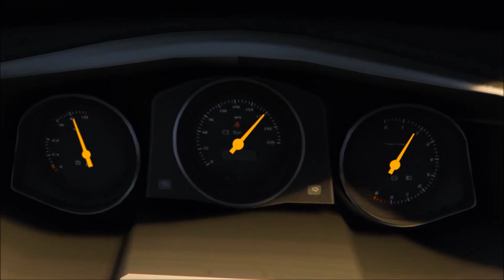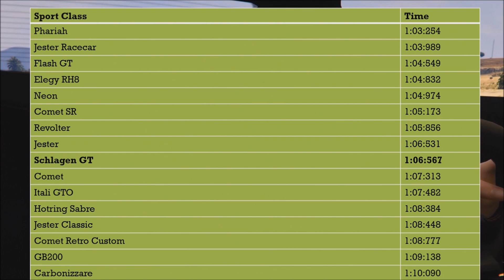GTA 5 Online - Benefactor Schlagen GT Review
What do you think of this sport car?